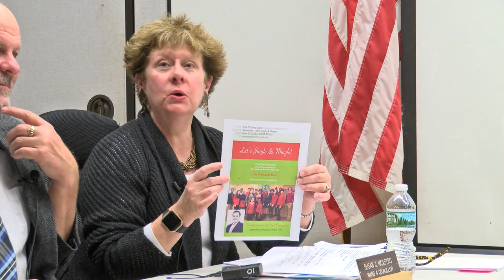Brockton Finance Committee Meeting 11-19-18